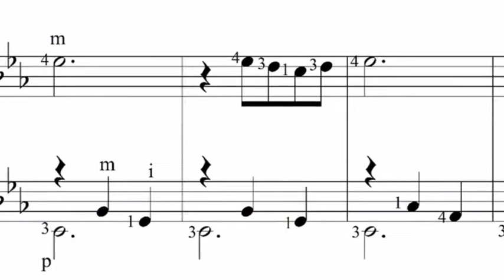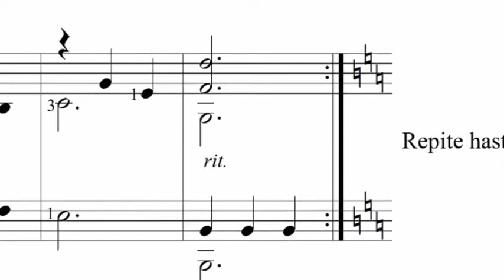Mario Manuel Alvarez López. Vals para dos guitarras